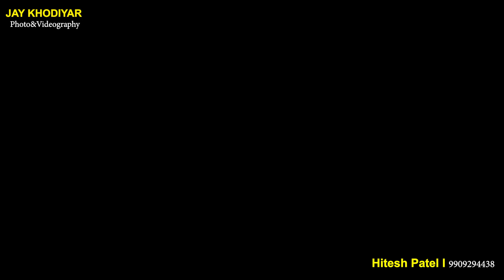PRE WEDDING 2019.KRUPALI. & ROMIT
JAY KHODIYAR VIDEO DOHLKA HITESH PATEL DADUSAR DOHLKA. 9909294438